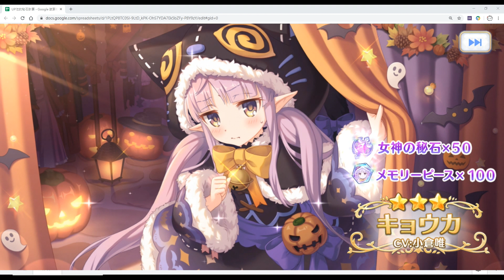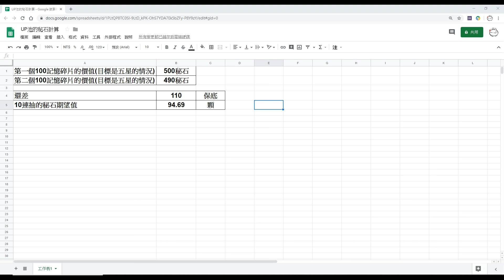卡池新機制 在秘石很缺的情況下 該不該抽到保底省秘石?【超異域公主連結☆Re:Dive】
懶人包:差110抽以下，鑽石去抽到保底比抽復刻池划算
差110抽以上，就建議等到復刻池再抽了
(有需要復刻池角色記憶碎片的情況下)